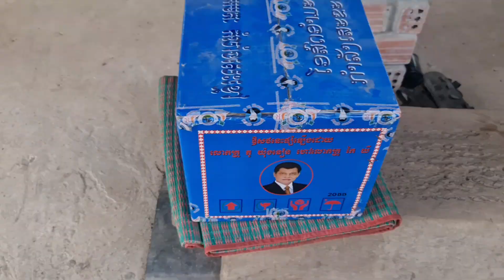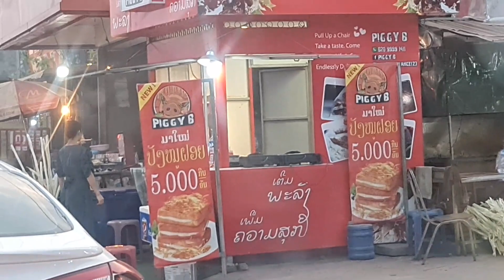Caum kuv tus txiv tsev mu tab laj